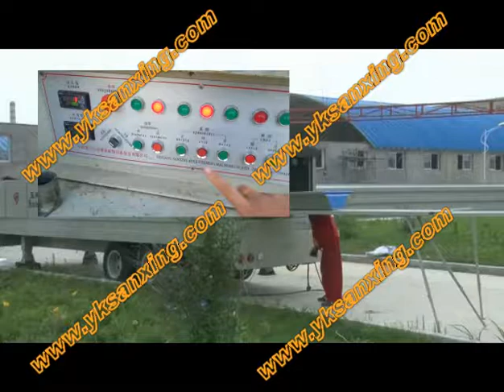FORMING VIDEO OF 240 K SPAN ROLL FORMING MACHINE/SUPER K SPAN BUILDING MACHINE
this is a trailer mounted building system which is widely known as 240 k span machine /914-610 ABM k span machine/arch span machine/bending machine/curving machine